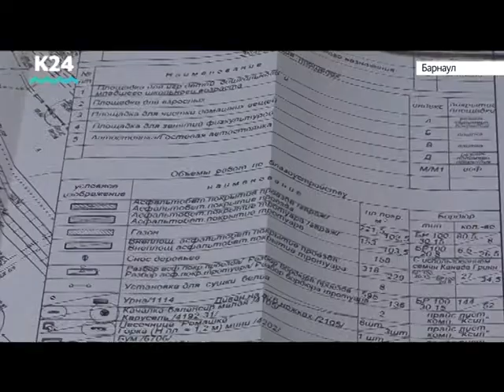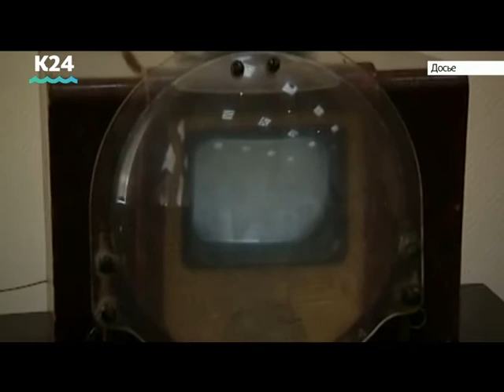Выпуск новостей в 10:00, 21 ноября